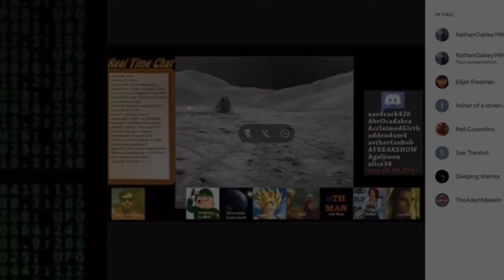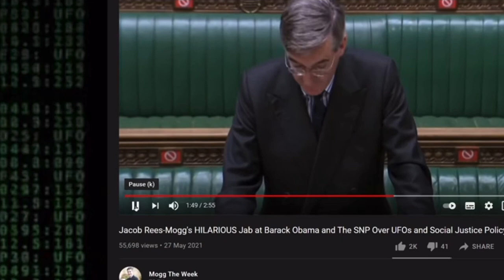Help Flat Earth debater NathanOakley1980 reach 20000 subs! ✅